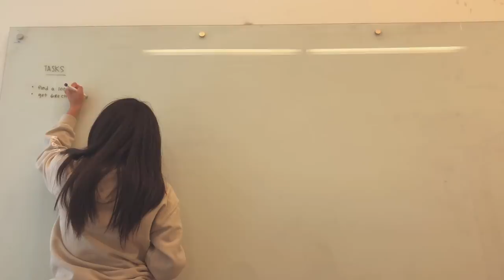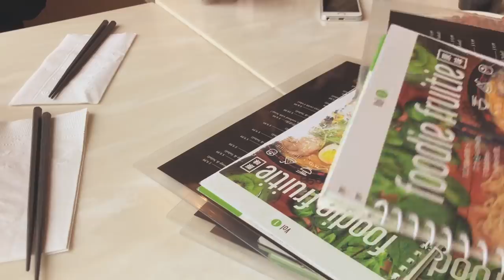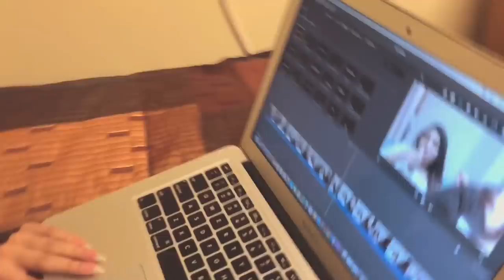🐝being a busy bee!🐝(a uni vlog)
another uni vlog!! a tad bit messy, but that's just how my life be.

SONG IN THE VIDEO:
lonely spring by 0_core